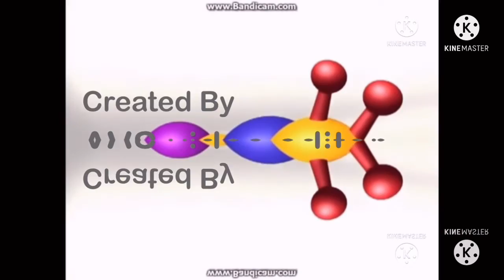I hope you guys are having